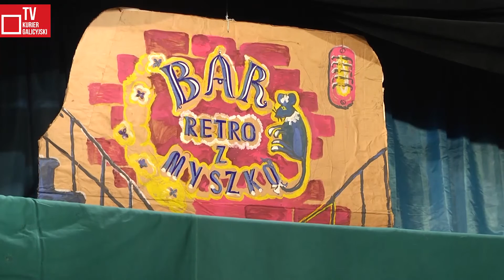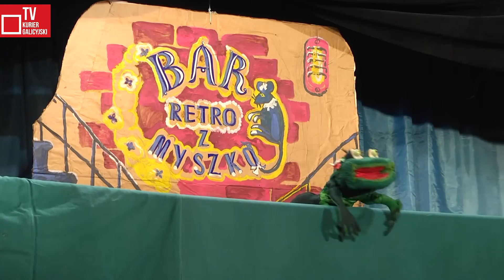Kotek cioci Leontyny / Polski Amatorski Teatr Lalek „Zielona Żabka”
Pod koniec 2015 roku Polski Amatorski Teatr Lalek „Zielona Żabka” zaprezentował przedstawienie dla najmłodszych „Kotek cioci Leontyny”.
Przedstawienie odbyło się w Lwowskim Domu Nauczyciela – siedzibie Polskiego Teatru Ludowego, przy którym działa „Zielona Żabka”.

montaż - Aleksander Kuśnierz